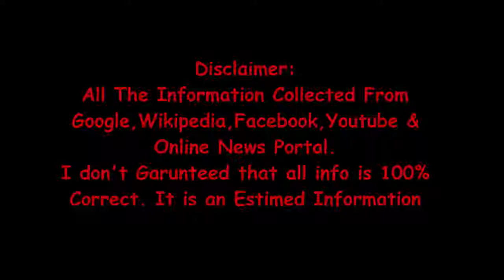Javier Mascherano Lifestyle, Biography, Income, Car, House, Net Worth,Salary, Wife and Family Photos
Javier Mascherano Lifestyle, Biography, Income, Car, House, Net Worth,Salary, Wife and Family Photos by Celebrity Time